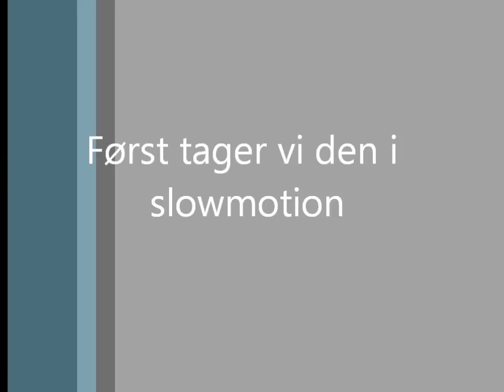Styr på Sundheden - Dans